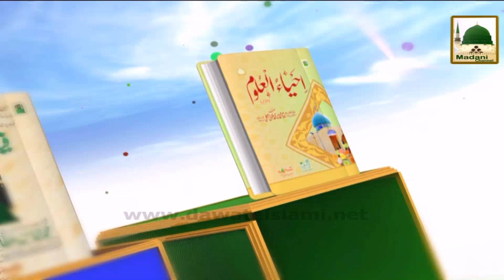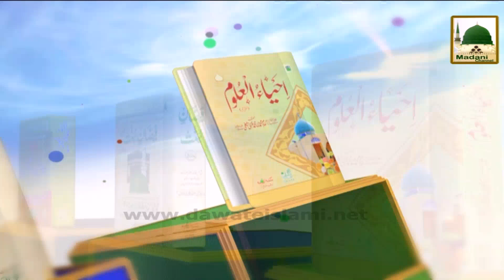Islamic Speech - Seerat-e-Imam Muhammad Bin Muhammad Ghazali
Islamic Speech
Topic: Seerat-e-Imam Muhammad Bin Muhammad Ghazali

Speaker:Haji Azhar Attari